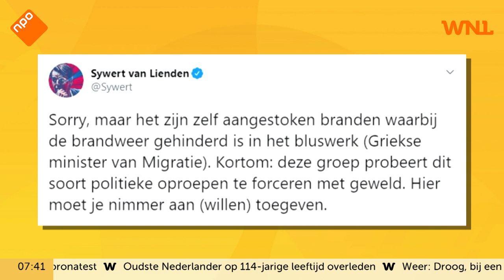CDA'er Van Toorenburg: Lossen niets op door paar kinderen op te nemen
CDA-Kamerlid Madeleine van Toorenburg vindt dat er op Europees niveau naar een oplossing moet worden gezocht voor de vluchtelingen in Moria, zegt ze in Goedemorgen Nederland.

Ook blij met vrolijk rechts? Steun het goede humeur van WNL. Word nu lid!